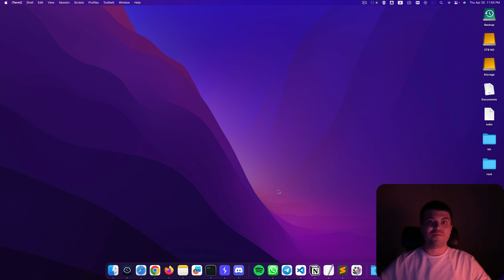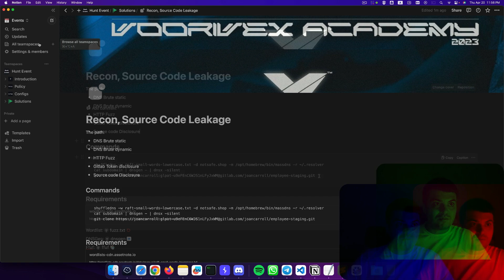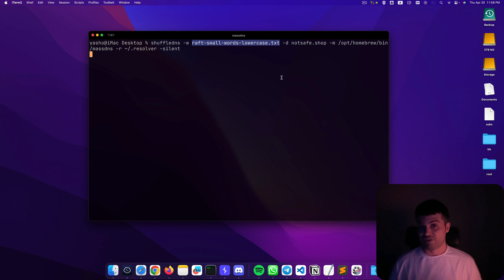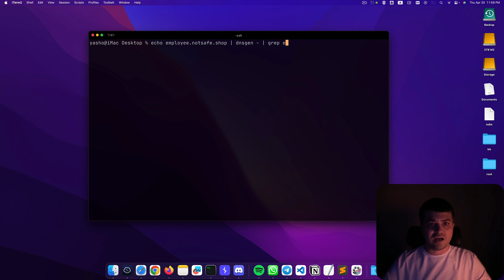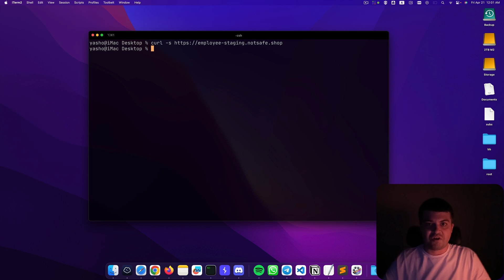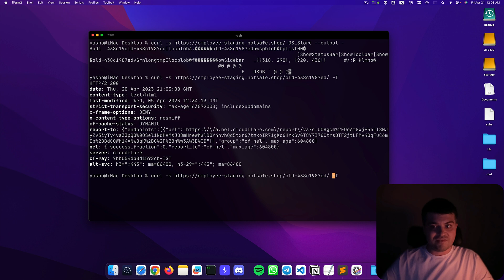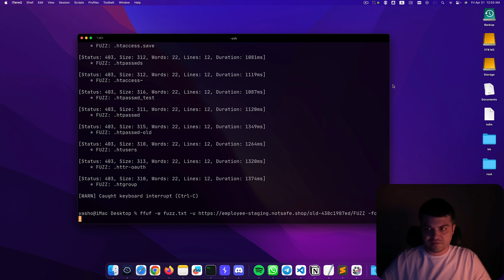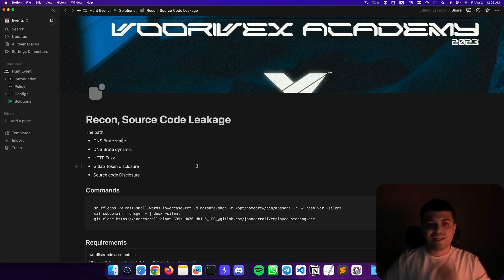Recon, Source Code Leakage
توی این قسمت ریکان رو توضیح میدم که منجر به کشف آسیب‌پذیری میشه، امیدوارم خوشتون بیاد